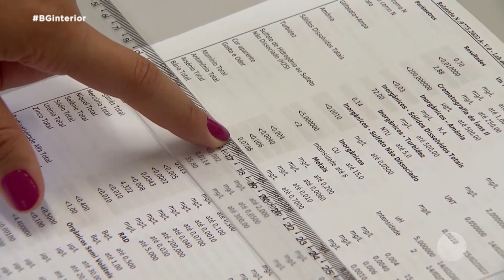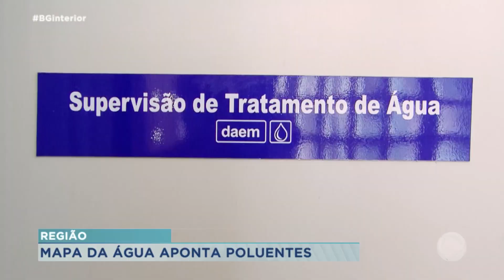Mapa da Água encontra poluentes em água de Marília e Bauru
Dados divulgados pelo Mapa da Água apontam que em várias cidades da região, inclusive Marília e Bauru, foram encontradas substâncias nocivas à saúde na água. Os departamentos e órgão de saneamento na região se apressaram em publicar notas alegando que não há qualquer perigo à população.